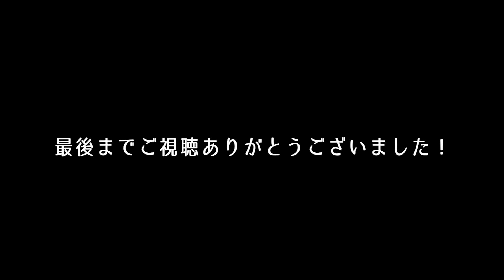ギタリスト和水真さんとトーク＆ライブ！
いつもお世話になっているギタリスト和水真さんとトークさせていただきました。

ギターを始めた時期や菅野恵の印象など、普段お伺いしないようなことも色々お話いただいてます。
二人編成のライブ映像もアップしているので最後までどうぞご覧ください！